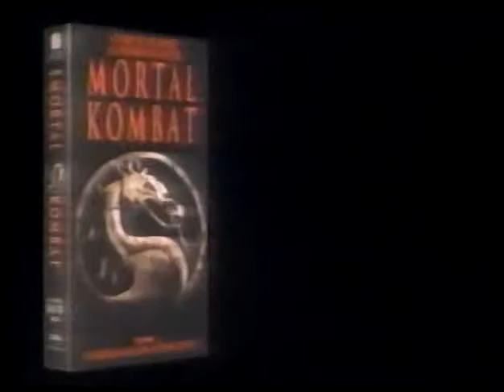Mortal Kombat VHS 90s Commercial (1996)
Are you ready for combat?